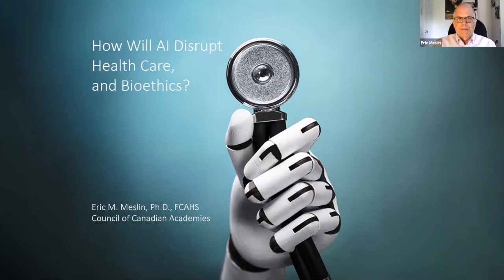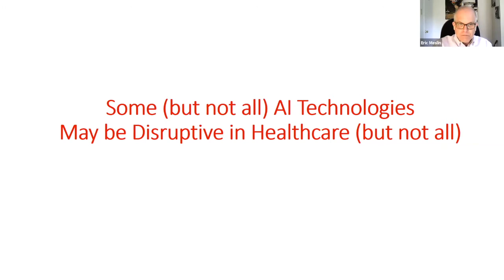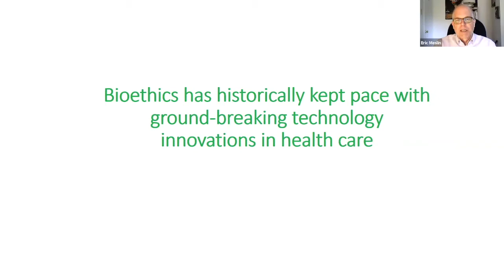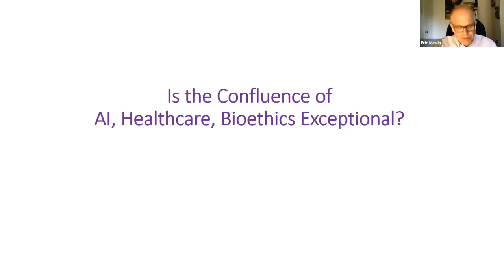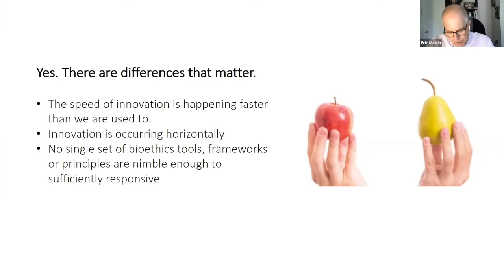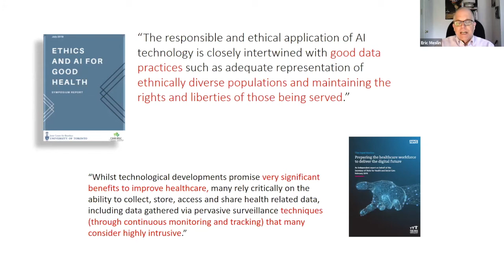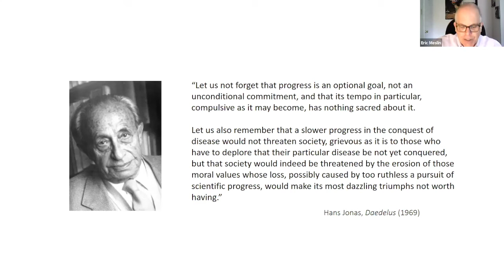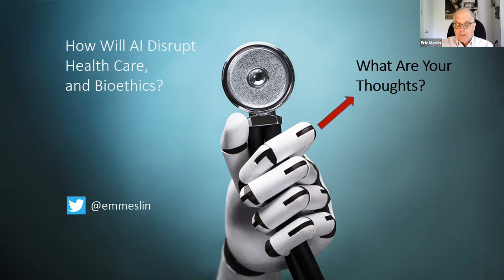How AI will Disrupt Healthcare, and Bioethics?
Speaker:
Eric M. Meslin, Ph.D, FCAHS
Council of Canadian Academie

Fascinating presentation by by Eric M. Meslin, PhD, President and CEO of the Council of Canadian Academies, on the topic of How AI will Disrupt Health Care, and Bioethics.  Many know Dr. Meslin as the founding director of the IU Center for Bioethics and former professor and associate dean for bioethics at IU School of Medicine.

Dr. Meslin’s visit is supported by a grant from the Lilly Endowment to IU on “Developing Character for a Digital World,” which is focusing on designing initiatives to equip students and faculty to address ethical challenges presented by digital technologies.